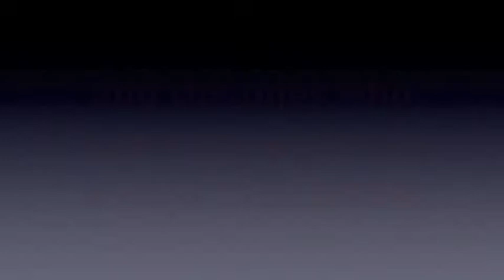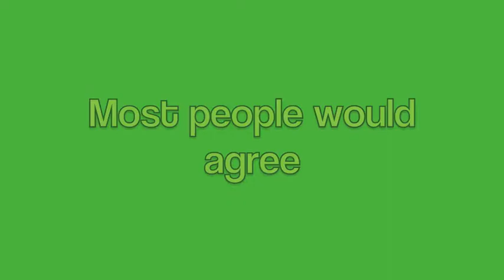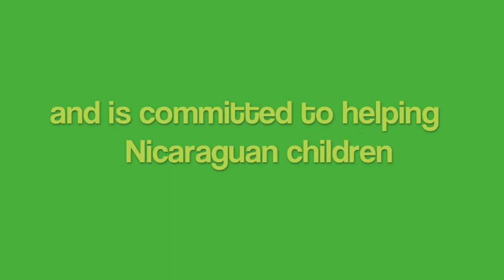Economics SafeBox Program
This is a video Michael Newton and I did for Mrs. Lopez's economics class! It's about the importance of education specifically in Nicaragua, and dropout epidemic: students are forced to leave school in order to provide an income for their family.

Song: Be Gentle With Me - Boy Least Likely To.